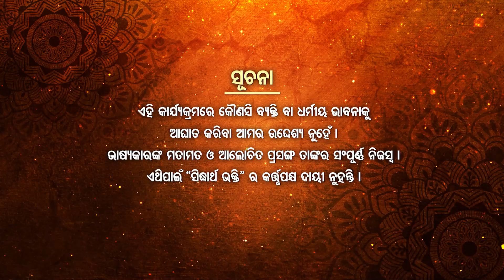Muktara Bramha Gyana Sikhya - ମୁକ୍ତାର ବ୍ରହ୍ମଜ୍ଞାନ ଶିକ୍ଷା | EP 3 | TIKA GOBINDA CHANDRA | Jitu Das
Programme : TIKA GOBINDA CHANDRA
Episode :03
Subject : Muktara Bramha Gyana Sikhya
Prabachak : Pandit Jitu Das

Sidharth Bhakti : Dish TV-1395, Airtel-616,Sun-491,D2H-1395
Sidharrth TV : Dish-1311,Tata Play-1757,Airtel-600,Sun Direct -657,D2H-1311
Sidharth Gold : Dish TV -1333, Airtel-602,Sun-658,D2H-1333
Jay Jagannath : Dish-1397,Airtel-615,Sun Direct-490,Videocon D2H-1397